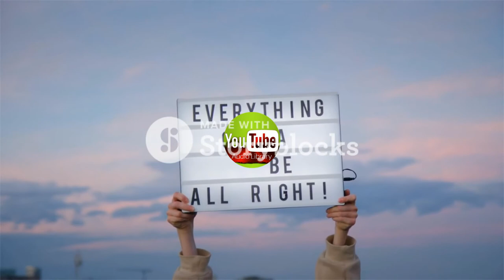🎼Topicality Kamil Guszczynski YouTube Audio Library (Royalty-Free Music) for Your Videos 2021